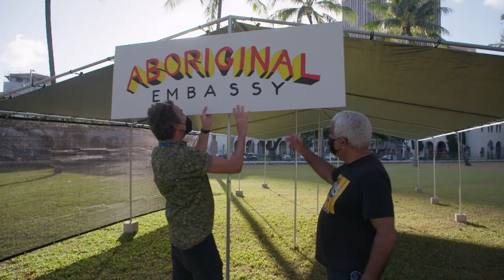You Can Go Now | Official Trailer | DocPlay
50 years of First Nations activism in Australia seen through the lens of contemporary artist and provocateur Richard Bell.

YouCanGoNow looks at the life and provocative work and writings of First Nations artist, RichardBell. It reveals the ‘two Richards’ – ‘Richie’ the provocateur and enfante terrible of the art world who challenges its whiteness and the Richard who spent his childhood living in a tin shed, learnt his politics on the streets of Redfern and is known in his own community as an activist. His polemics and creative outputs provide a lens through which to consider the last 50 years of First Nations activism in Australia and its links to global protest movements.